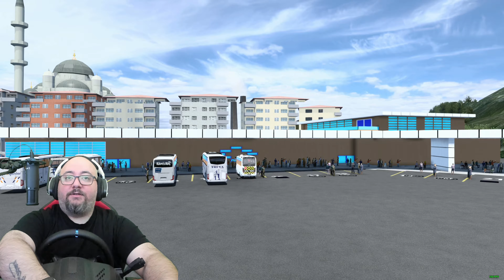OTOKAR SULTAN MODU İLE ZONGULDAK OTOGARDAN BOLU OTOGARINA GİDİYORUZ | ETS2 1.44 !!